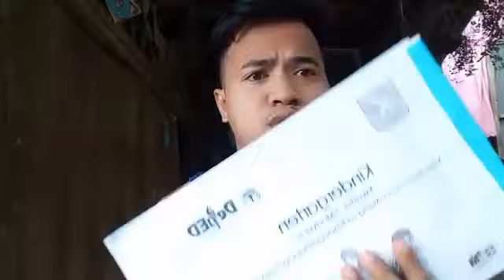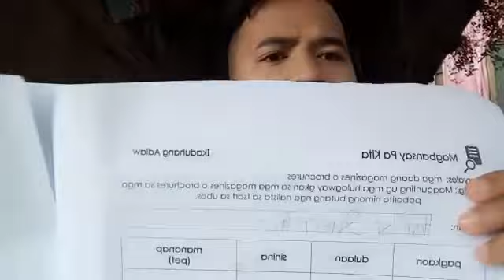A DAY IN MY LIFE 🙄 | PINAKA BORING NA VLOG ALWAYS